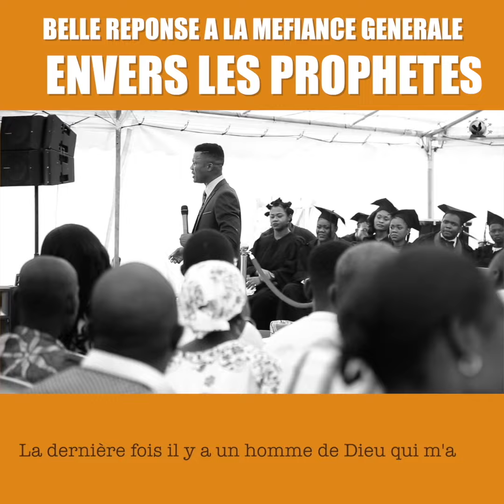MESSAGE FORT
Dolsky Jaures Yoro
40 min ·
Il ne sont pas obligez de croire en vous
Vous (comme nous) qui êtes stéréotypé pour votre nature
Sachez que C'est aussi biblique.
Ecoutez Ce message plein de sens en 2 minutes de video